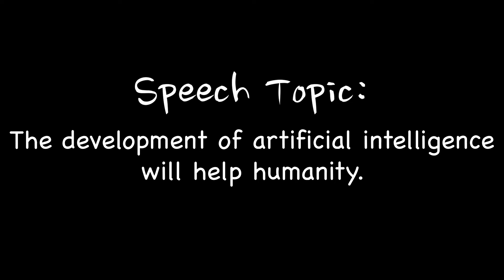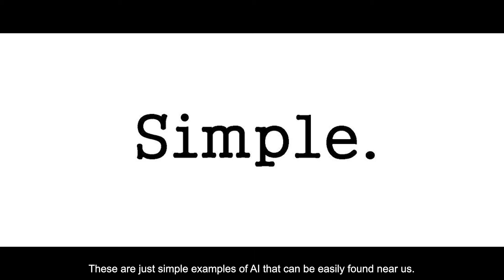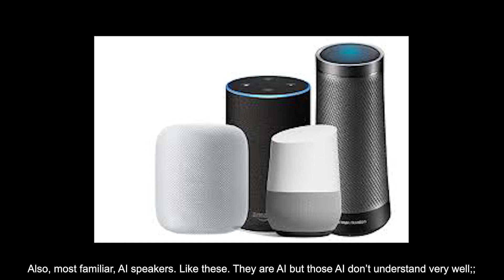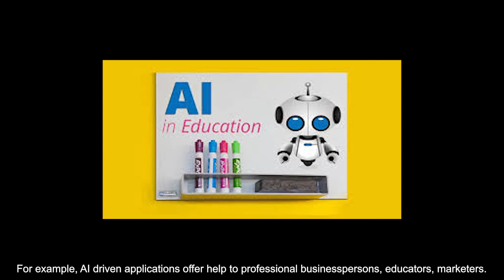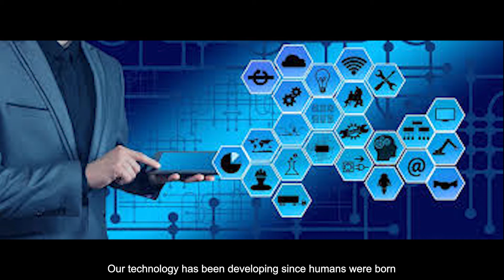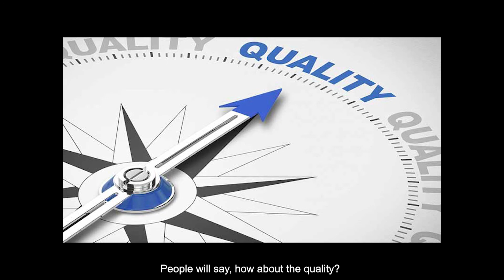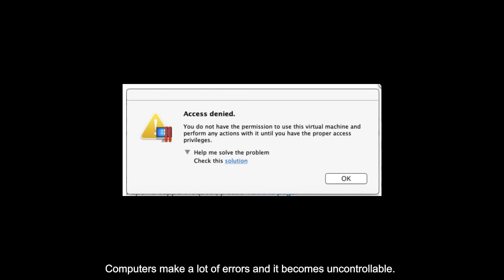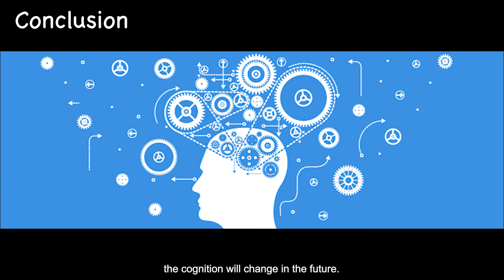TK (Presentation) - The development of artificial intelligence will help humanity.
this is an arguementative speech about artificial intelligence